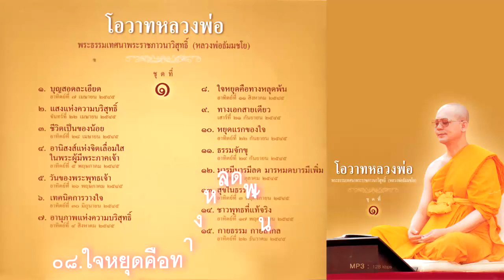0108ใจหยุดคือทางหลุดพ้น นำนั่งสมาธิ ชุดที่ 01